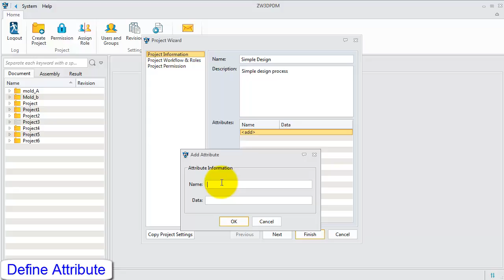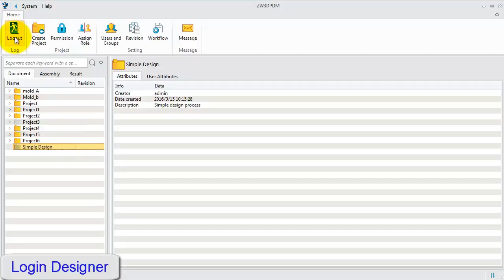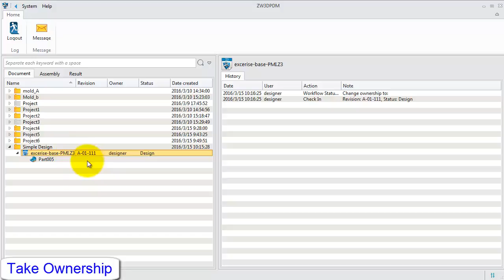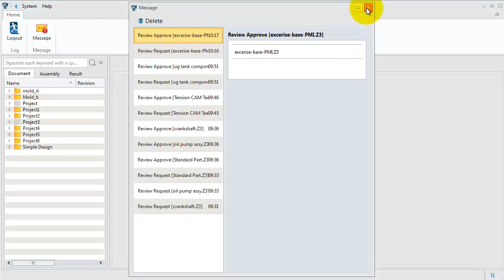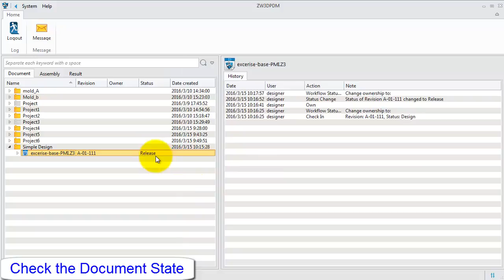ZW3D PDM workflow proces (EN)